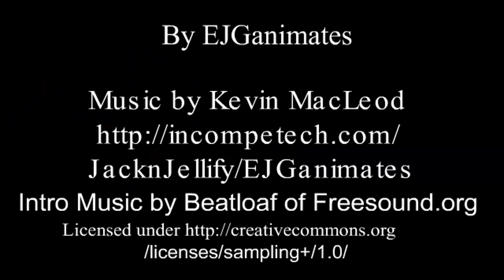BFNI 6: RIP MY EARS OFF